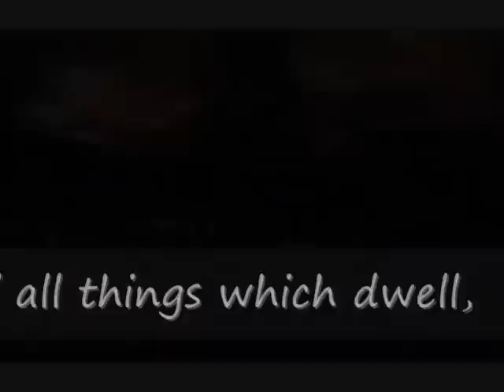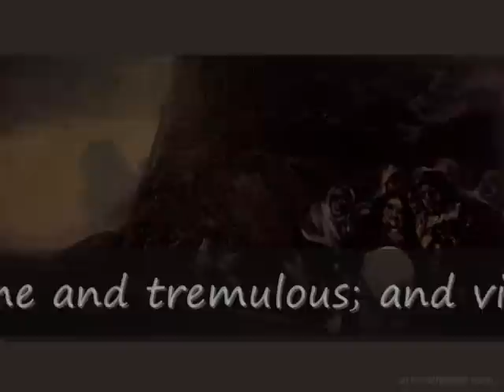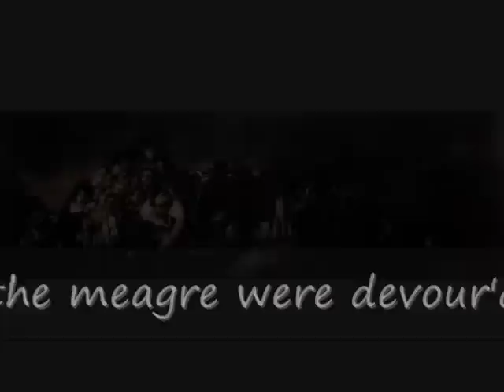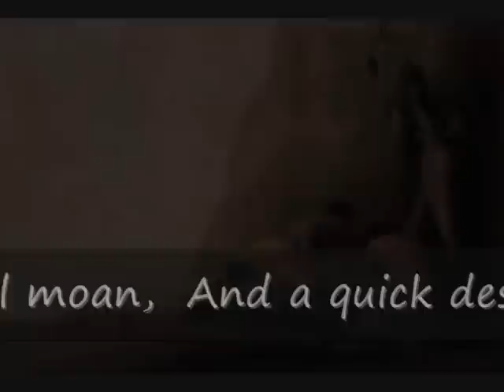"Black paintings" by Francisco de Goya. Watching Art 111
The poem is "Darkness" by Lord Byron.
The song is "Welcome to the Black Parade" by My Chemical Romance.
The paintings are the "Black paintings" by Francisco de Goya.